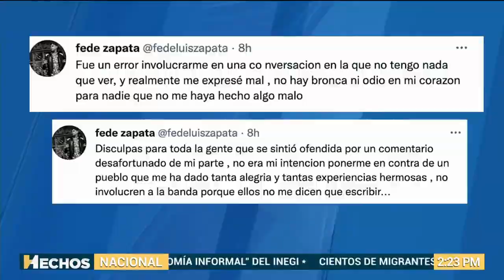Christian Lara 21.12.2022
La hermosa Christian Lara con vestido negro